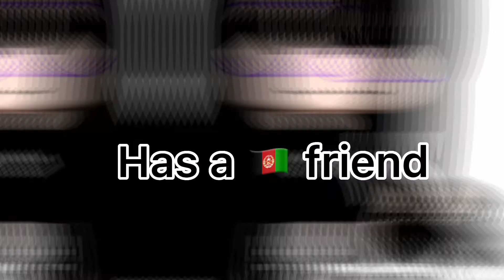Me vs my friends